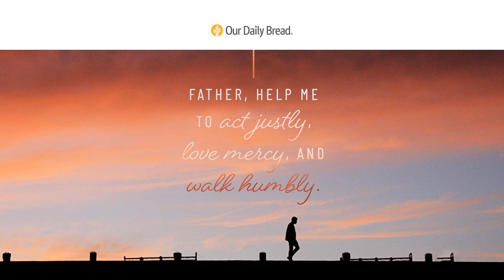Justice and Jesus | Audio Reading | Our Daily Bread Devotional | March 14, 2022